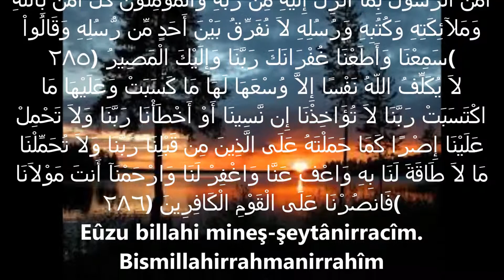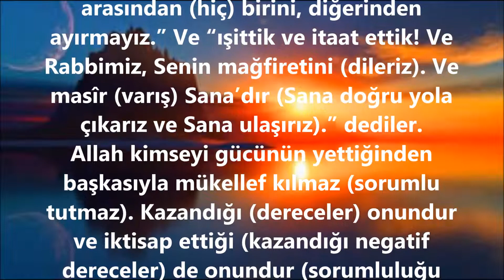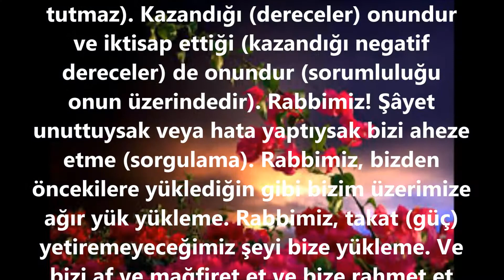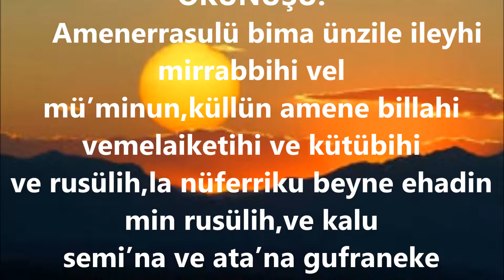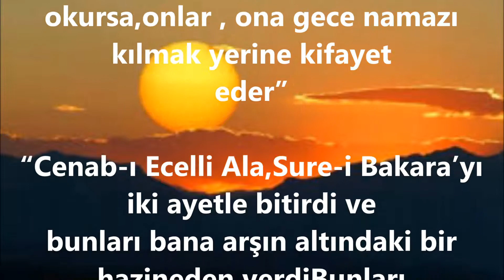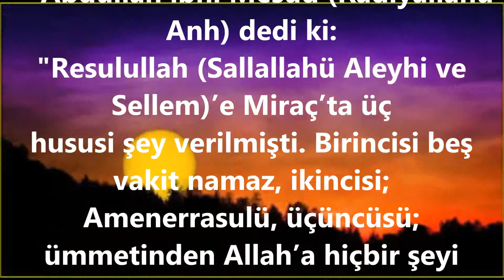Amene'r Resulü ve Fazileti